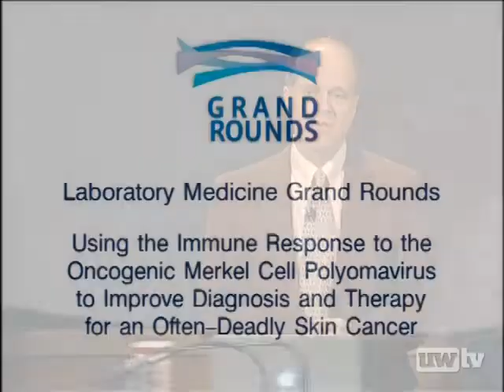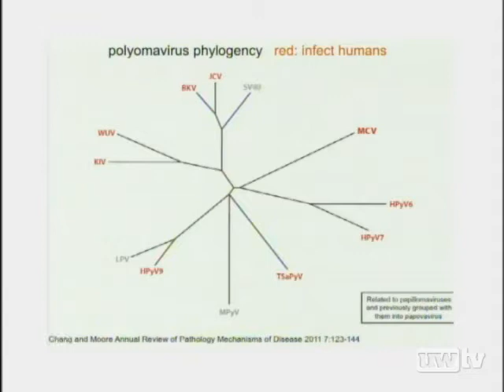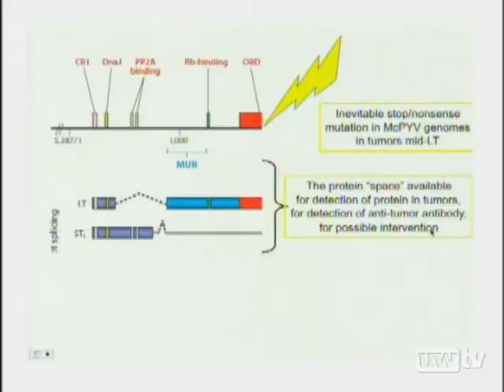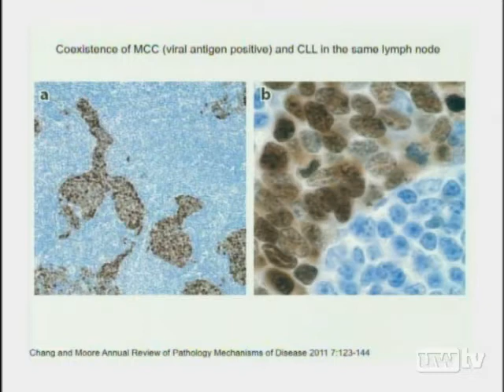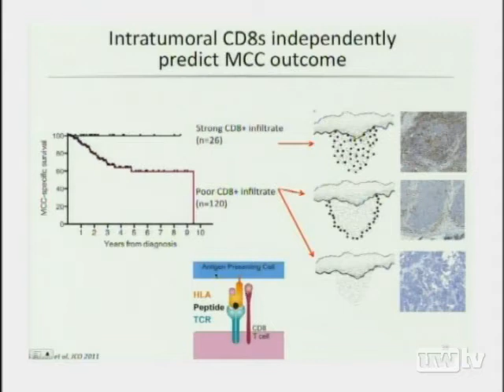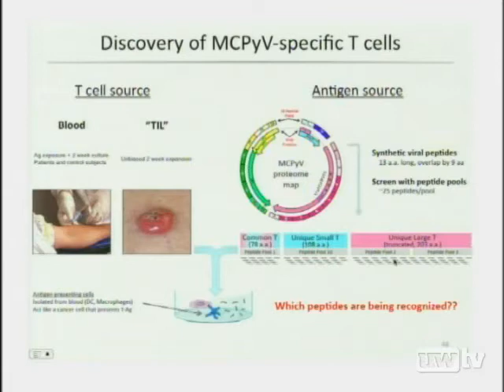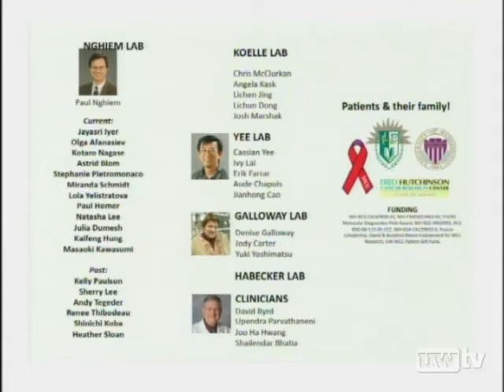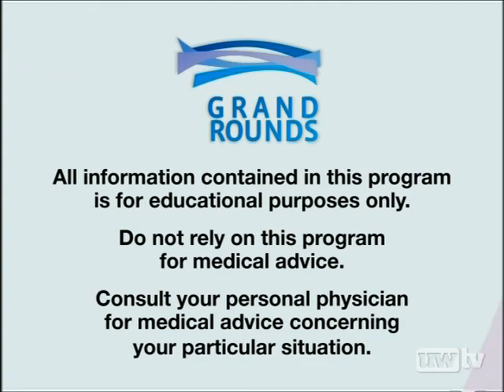Uncovering Merkel Cell Polyomavirus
"Using the immune response to the oncogenic Merkel cell polyomavirus to improve diagnosis and therapy for an often-deadly skin cancer".

Merkel cell carcinoma is a rare form of skin cancer that tends to occur in older people on parts of the body exposed to the sun and ultraviolet light.  While rarer than the better known form of skin cancer, melanoma, Merkel cell carcinoma is actually even more medically serious, with up to 45% of persons diagnosed with this form of cancer dying as a result of the disorder.  In 2008, it was discovered that a previously unknown virus, termed Merkel cell polyoma virus, is involved in causing about 80% of cases of Merkel cell carcinoma.  Today's lecture reviews what is known about this cancer-causing virus and how this new information is leading to novel diagnostic tools and candidate therapies that are being applied on a research basis at UW, Fred Hutchinson, and the Seattle Cancer Care Alliance.